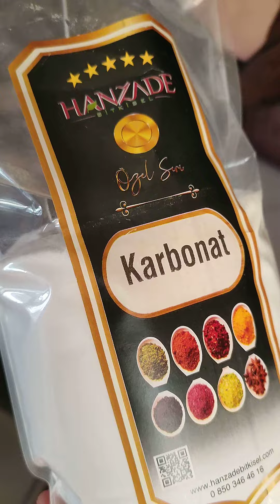Alkali ve canlı su hazırlama